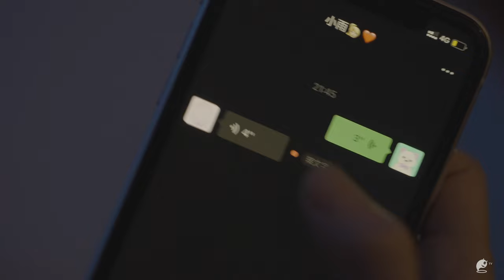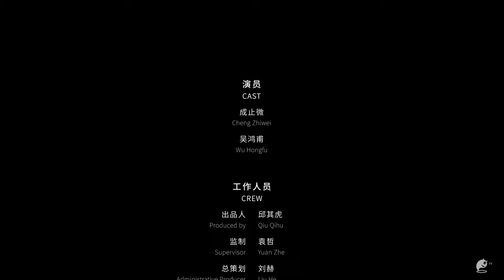Abnormalities Ⅲ｜EP14. Cradle｜Original Short Horror Series｜Abnormal TV 【不思異：辭典3】EP14 搖籃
Where's your baby?

About Abnormal TV:
Abnormal TV focus on Fantasy / Suspense / Thriller miniseries, we proudly present Songs of Solitude, REC, Abnormalities and so many other projects, you can watch it on youtube or Bilibili (mainland China). Hope you can like our works as much as we do.